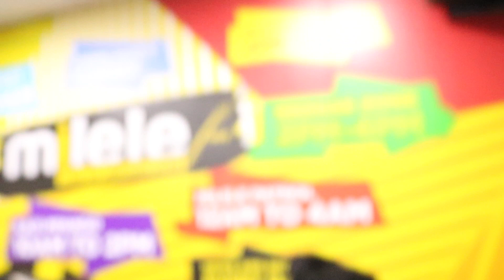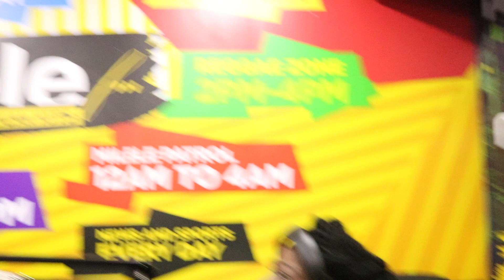Wilbroda: Hawa si Wife Material